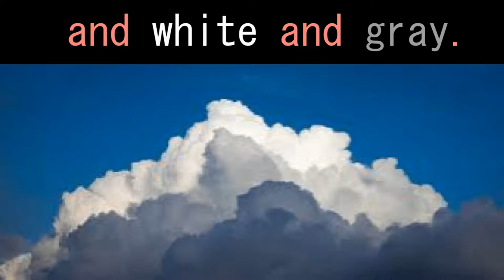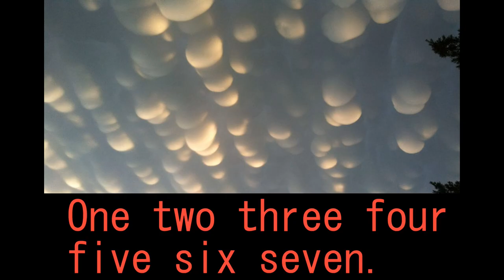Look At The Clouds In The Sky 填詞:謝怡寧 曲調: Joni Mitchell《Both Sides Now》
填詞：謝怡寧 曲調：Joni Mitchell《Both Sides Now》
Lyrics by Yining Hsieh. Tune from 《Both Sides Now》by Joni Mitchell.
台南市安慶國小 英語閱讀課
英語閱讀課的閱讀材料也可以用唱的，這是我為低年級的小朋友設計的唱讀歌曲。